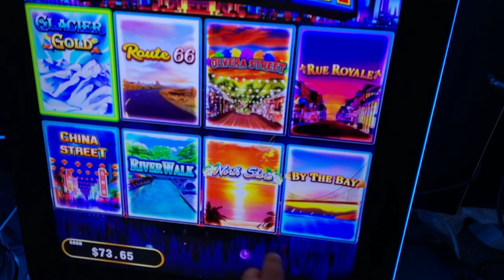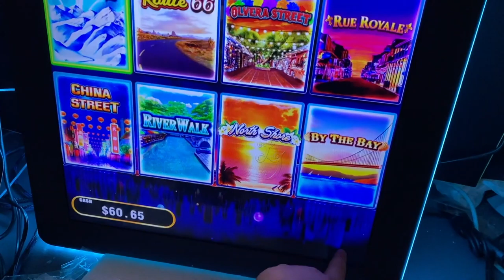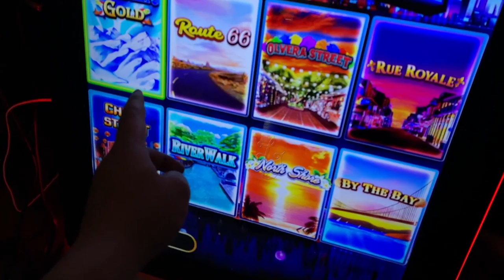Fire Link 32 Inch Touch Screen HD Version Video Slot Gambling Games Machines For Sale